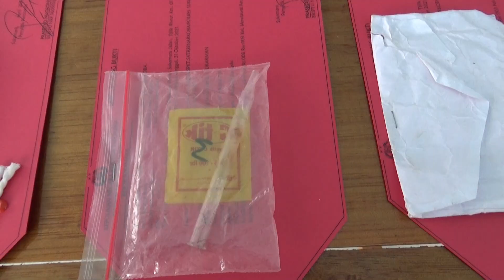OKNUM PEGAWAI BAWASLU PENGEDAR SABU DITANGKAP